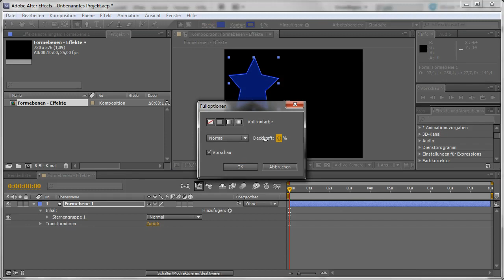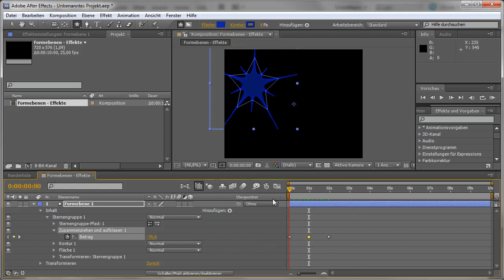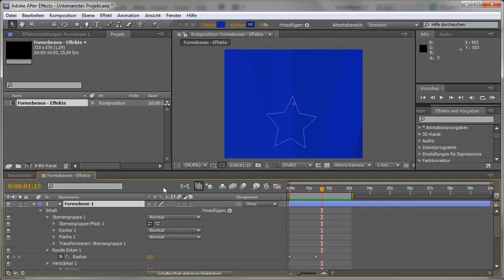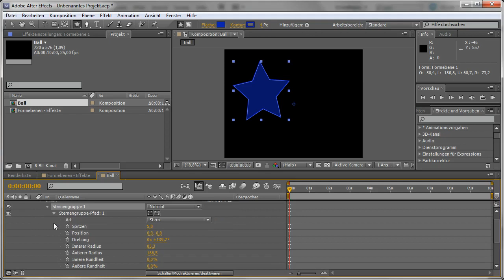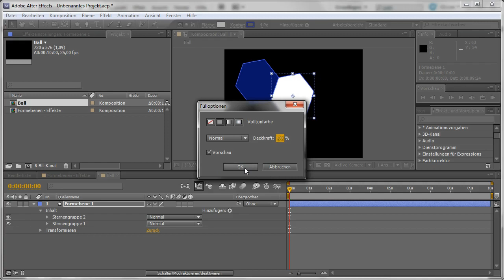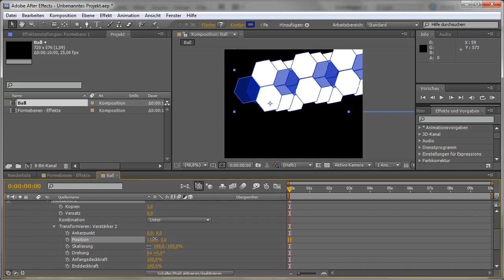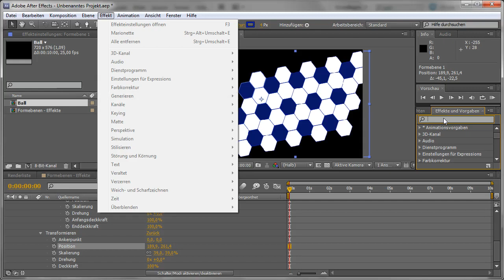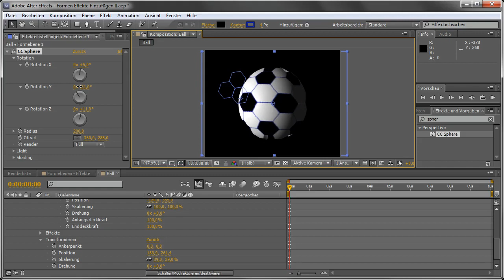Effekte für Formebenen - Adobe After Effects CS5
Dieses Video ist ein Auszug aus dem Training »Adobe After Effects CS5« von Galileo Press.

Kontakt zu Markus Bledowski URL